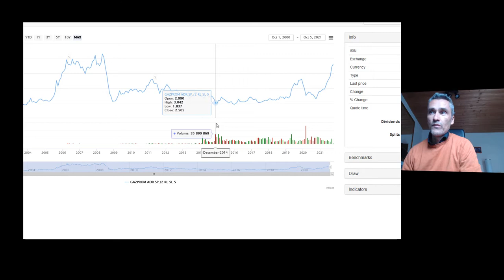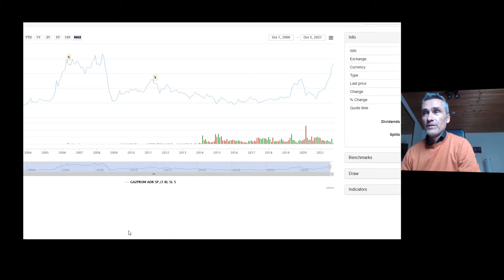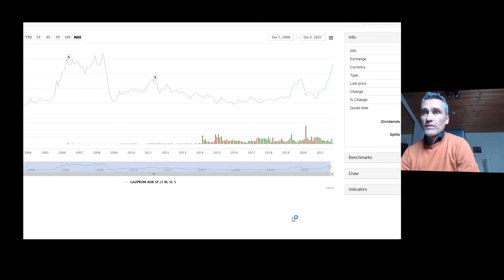Facebook, Instagram, Whatapps ist off-line gewesen.. Wau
Wau, wie grass ist die Facebook Aktie abgestürtz .. 🤣😂😀 💥 Dein Aktiendepot Vergleich 2021 - Wertpapierdepot-Empfehlungen - Depot kostenlos eröffnen❗